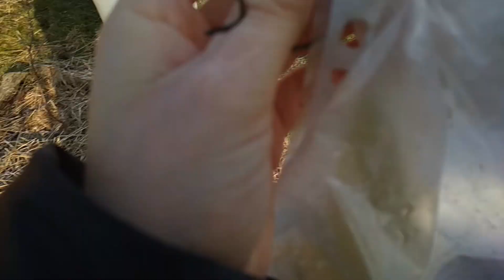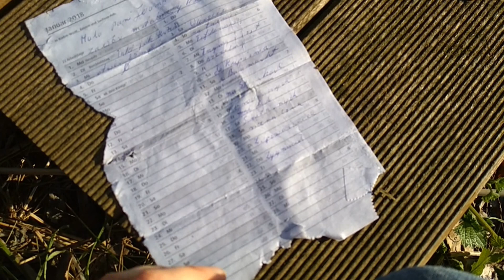Beczka-Niespodzianka! :)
Możesz wesprzeć moją twórczość stawiając mi wirtualną kawę :)
* Kolejny dowód na to, jacy ludzie są życzliwi... Zobaczcie, jaki wspaniały prezent dostałam! :)